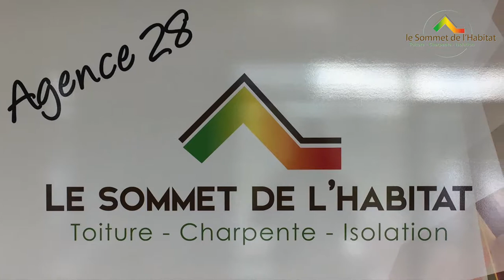rénovation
Rénovation de toiture et façade